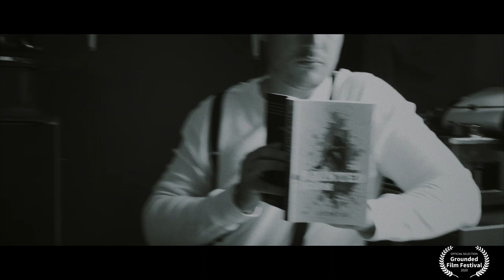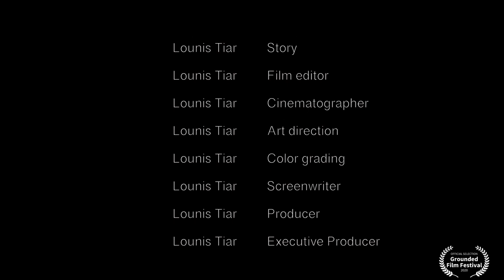The Lockdown Of Two Eras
GROUNDED FILM FESTIVAL
SHORT FILM "The Lockdown Of Two Eras"